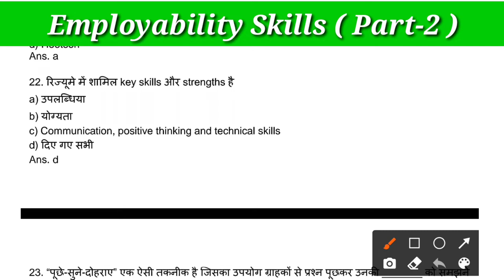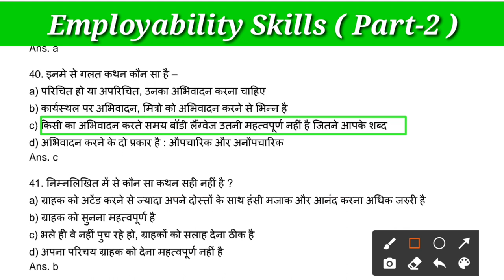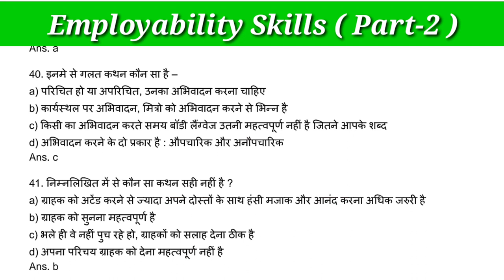Employability Skills For ITI 2 Year | ES 2.0 | PART-2 | All ITI Trade | पेपर में आते हैं ऐसे प्रसन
Thenks

धन्यवाद